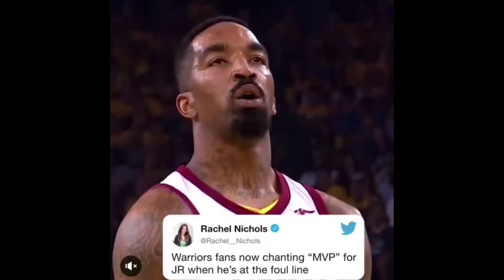Warriors fans chant “MVP” to JR Smith